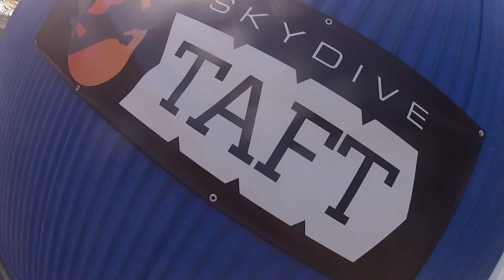Mike Todd Skydive Taft.